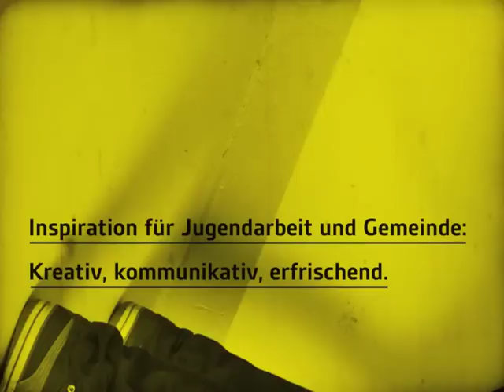Willow Creek Jugendplus-Kongress 2011 Trailer